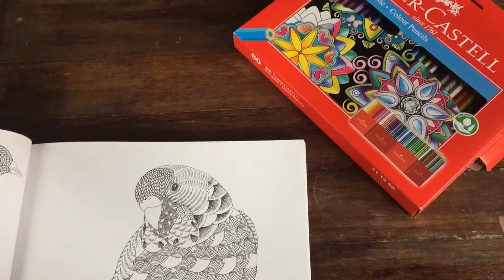bird on a branch | speedcolor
ART 16
Speed color a bird with me!

Adult coloring book:  Millie Marotta's Animal Kingdom
Pencils: Faber Castell Classic